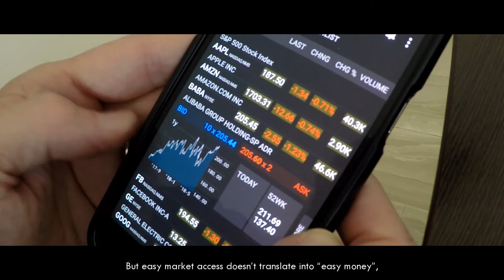e-trading academy: About us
e-trading academy is an online school engaging in trader education. Our ultimate goal is to teach our solid strategy to trading and active investing and help aspiring traders to become successful, making a living from anywhere in the world.